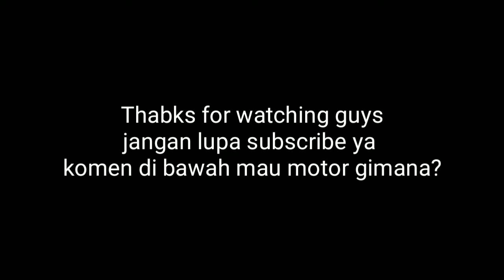MODIFIKASI MOTOR SATRIA FU || COCOK UNTUK PAKAIAN SEHARI-HARI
Hy guys sekarang saat mulai update Vidio baru lagi bukan tentang cover atau Vidio lucu
Sekarang mulai Vidio motomotif jika kalian suka silahkan komentar di bawah

semoga video yang kami persembahkan bisa menghibur Teman teman..
Terima kasih buat kalian yang telah berkunjung.